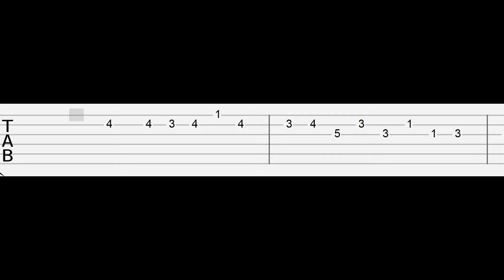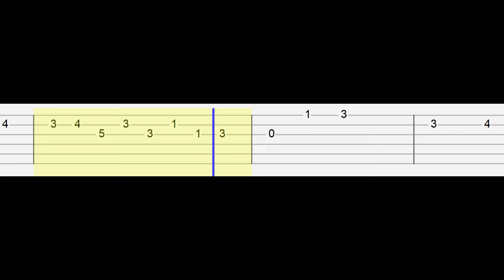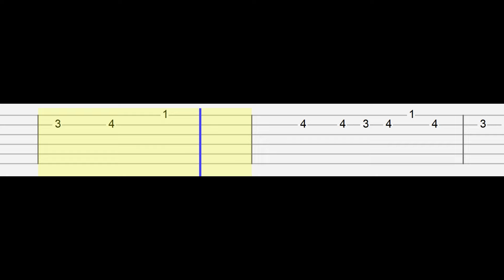STEREO LOVE FUNK (Easy Guitar Tabs Tutorial)